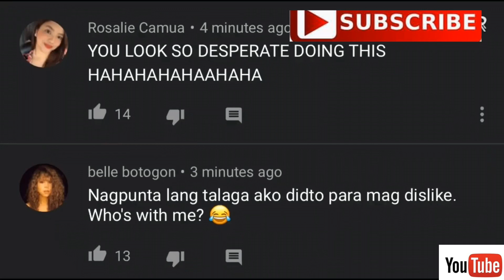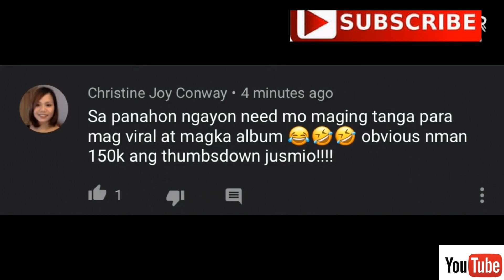KIM CHIU BAWAl Lumabas live on wish 107.5 bus 313k Dislike